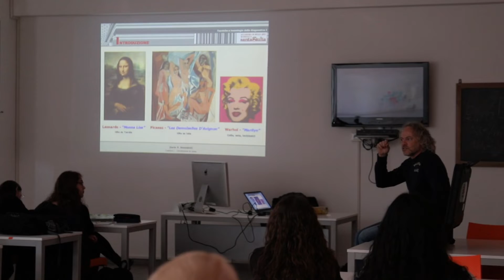Giornate del Restauro in Accademia (edizione 2019)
Venerdì 22 e 29 marzo 2019 sono stati in Accademia SantaGiulia alcuni studenti delle classi terze del Liceo Galilei di Crema e della quarta indirizzo Arti Figurative del Liceo Artistico Foppa di Brescia, per due giornate dedicate al Restauro.

Gli studenti hanno partecipato ad alcune attività volte a far loro conoscere la figura professionale del Restauratore di Beni Culturali. Hanno sperimentato il disegno per il Restauro, scoperto il Kit del Restauratore e visitato i laboratori, seguiti dai Docenti di Accademia SantaGiulia, Regini, Marchetti, Benedetti e Lanzi.

Queste attività afferiscono ai due indirizzi di Restauro presenti in Accademia SantaGiulia: Restauro dei materiali lapidei e dati e Restauro manufatti dipinti su supporto ligneo e tessile.